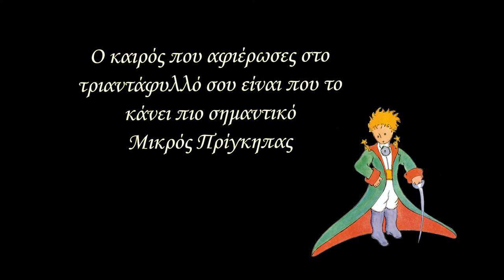Έθελ Λουκαδή - Λες (Μικρός Πρίγκηπας) (Little Prince)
Music / Lyrics: Ethel. P
Arrangement / Instrument playing: Ethel. P Mixed by: Helen Oikonomidou

LYRICS:
"You say, that the world is dark
that you search for the light- in a pure love.
You say, that adult hearts cannot bear happiness and even a single touch too

Inside the eyes of a child
Find the forgotten warmth of your cold heart.
As it would be the first time you found love
Fly to magical worlds and cosmic planets
Learn to feel and to listen through your heartbeats
And give only love

You say, that in grandma's fairytales
in mamma's memories, something is changing
See! That distant star!
And a little prince, who found love

Fly to magic worlds and cosmic planets

Just like a little prince, who travels towards the light
Heading for a magical planet, like a child's smile (that knows what love is)

(From the book of Little Prince)
"I love sunsets! Let's go watch a sunset.
But we have to wait
wait for what?
Wait for the sun to set
So, you were so sad the day that had 43 sunsets"
but the little prince did not answer...

"For me, this is the most beautiful and the saddest landscape in the whole world!
Look carefully! so that you can easily recognize it, if you ever travel to Africa- in the desert!
And... if you ever pass by, don't rush! wait for a while, underneath the star.
If a child comes near you, if it has golden hair, if it smiles, you will know who it is!
Then please, write to me that he has returned"

END